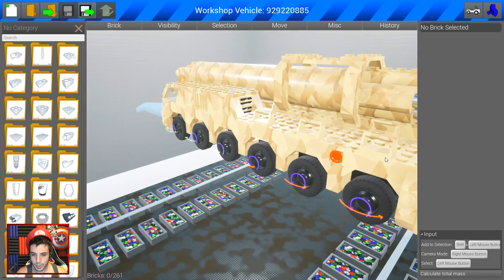The BEST LEGO GAME Ever Created! | Tanks, Planes and Chaos! (BRICK RIGS - Funny Moments)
This is the One Lego Game that I wish I had as a Kid. THINGS ARE GOING TO GET INSANE!
Leave a LIKE or Share! It lets me know you enjoyed the video!
Internet! Finally a Lego game that allows you to build (or in our case Download) Whatever we want and play with it among friends. Do you want a giant tank? Spawn it! Blow up your friends! Do you want an AT-AT...well it may crash the server...But go for it! Do you want to get out of the vehicle, get a weapon, and shoot at your friends...You can do that too! This game is literally the most open world Sandbox Lego game ive played.

Now I unfortunately didn't get a chance to mess around with the creation aspect too much (I was too busy having fun lol) But if other people are able to create these awesome vehicles, I cant imagine it being anything bad! Overly complicated...maybe...but certainly not lacking. My one gripe is the controls. Its a little hard to control the planes and helicopters.

Regardless, this is one fun and FUNNY game!

What is Brick Rigs?

The Others
Follow me on the Internets!